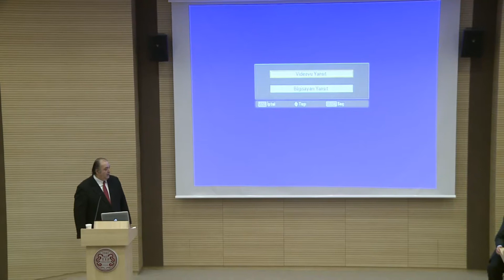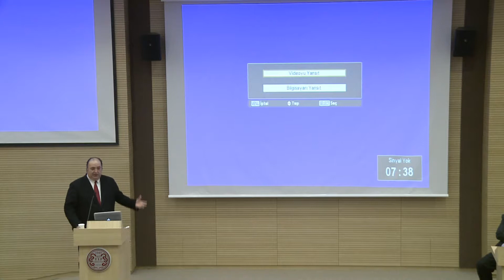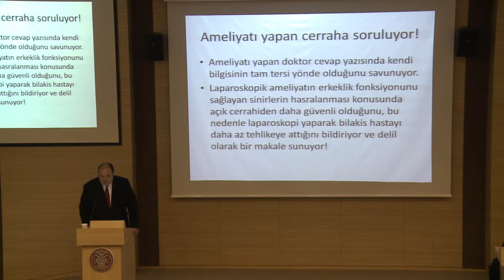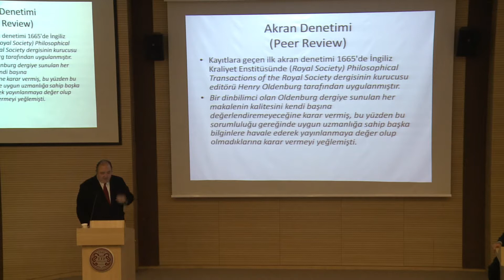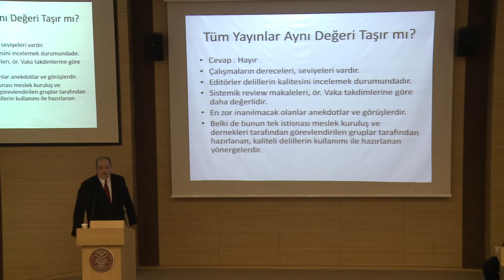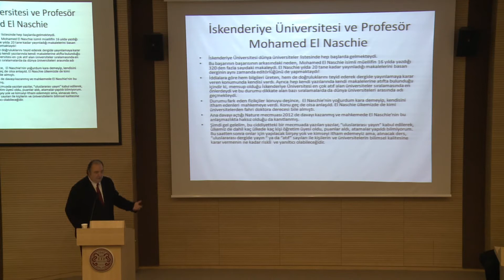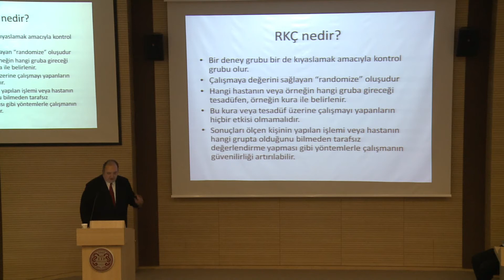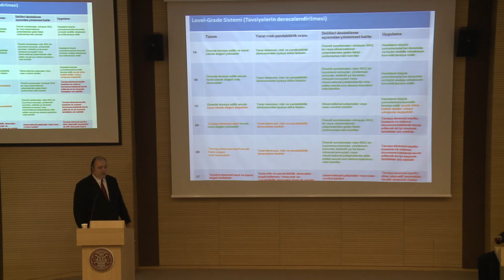03 dr ethem geçim